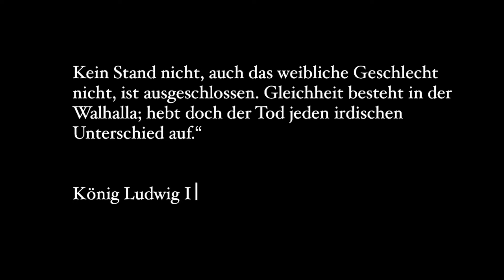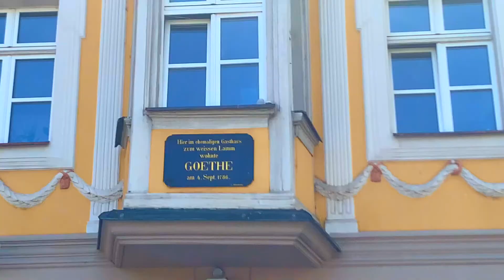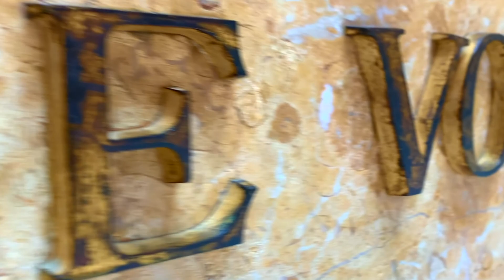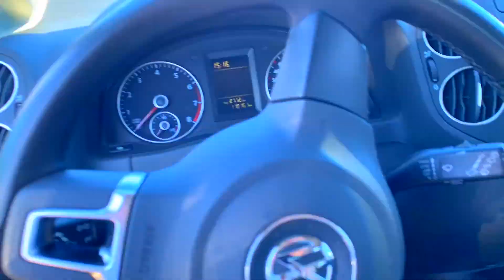Top 3 Sehenswürdigkeiten in Regensburg!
Hallo mein Name ist Diana. In meinem Video findet Ihr drei Sehenswürdigkeiten von Regensburg.  Ebenso habe ich Interessante Fakten und bisschen Geschichte hier eingefürgt. Viel Spaß beim Anschauen und lesen :)

Die Außenarchitektur der Walhalla ist dem Parthenon auf der Akropolis in Athen nachempfunden (nicht nachgebaut!). Der Innenraum mit den derzeit 126 Büsten und 64 Gedenktafeln gleicht einem römischen Atrium oder einer einschiffigen Wandpfeilerkirche. Walhalla bedeutet übersetzt „Totenhalle". Eine Aufnahme in den Tempel setzt also den Tod voraus.
Ein Platz in der Ruhmeshalle kann für eine bedeutende Persönlichkeit aus der „germanisch-deutschen" Sprachfamilie frühestens 20 Jahre nach deren Tod beantragt werden.

Die Aufnahme von Persönlichkeiten kann jeder Deutsche bzw.jede deutsche Interessengruppe beim bayerischen Staatsministerium für Wissenschaft, Forschung und Kunst in München beantragen.
Allerdings muss der Antragsteller mit der Konsequenz rechnen, bei einem positiven Bescheid sämtliche anfallenden Kosten zu übernehmen (ca 30.000,-- €).

Am 18. Oktober 1842, dem 29. Jahrestag der Völkerschlacht, eröffnete Ludwig I. den Bau[8] mit Worten, die auf einem Stein vor der Walhalla zu lesen sind:

„Möchte Walhalla förderlich sein der Erstarkung und der Vermehrung deutschen Sinnes! Möchten alle Deutschen, welchen Stammes sie auch seien, immer fühlen, dass sie ein gemeinsames Vaterland haben, ein Vaterland auf das sie stolz sein können, und jeder trage bei, soviel er vermag, zu dessen Verherrlichung.“

TOP Sehenswürdigkeiten in Regensburg :
1. Dom St. Peter
2. Steinerne Brücke
3. Schloss von Thurn und Taxis
4. Walhalla
5. Goldener Turm
6. Historische Wurstkuchl
7. Goliathhaus
8. Porta Praetoria